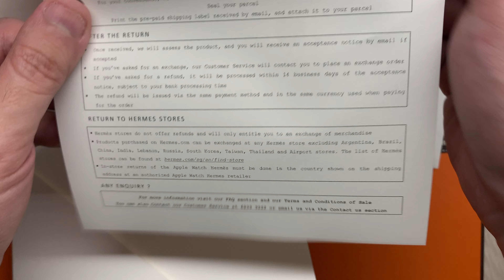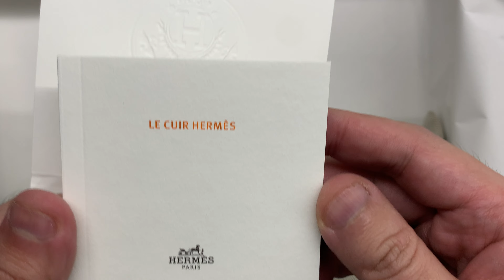A Few Fair Accessories - Hermes P'tit Arcon Rouge in Taurillon Clemence Leather and Swift Calfskin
P'tit Arcon bag,
Color: rouge H/rouge H,
Ref: H085668CKAL

Bag in taurillon Clemence leather and Swift calfskin.
- zip closure
- unlined interior
- exterior pocket for a card holder
- front with signature snap hook
- can be worn over the shoulder or across the body

Metallic finish: Palladium plated
Dimensions: L 28 x H 15.5 x D 3 cm
Strap length: 100 cm

A striking creation from the Spring-Summer 2023 collection, the Arcon brings together leatherworking expertise and bold creativity. Its unique, entirely-round shape mimics a saddle flap, combining precise structure with perfect symmetry and meticulous assembly. Minimalist and lightweight, it's available in all-leather or canvas and leather versions, in two sizes: the Arçon bag, with bohemian elegance, and the P'tit Arcon, a small everyday bag. Unlined and light, it can be worn over the shoulder or across the body for style while on the move. The side pocket allows you keep your essentials at hand, and the snap hook is ideal for hanging keys or any other accessory.

Find out more about taurillon Clemence leather
Named in tribute to the daughter of the designer who introduced it into the collections, this leather was developed for luggage and is the ultimate example of a grained leather that has been drummed. This process softens the skin and brings a generous grain to the surface.
First appeared in the collections: 1992
Appearance: Semi-matt, generous and irregular grain
Feel: Soft and smooth
Hand: Yielding
Change over time: Becomes more supple

Purchased item in November 2024 from official online Hermes store. Item essentially new and unwrapped in video.

Unedited short videos of our collection of a few fair things. We are using Youtube as a cataloguing repository. No fancy camera work, embellishment or commentary. Just plain white light and an Iphone 13 Pro Max. No advertising or peddling. We own all the items 7500.